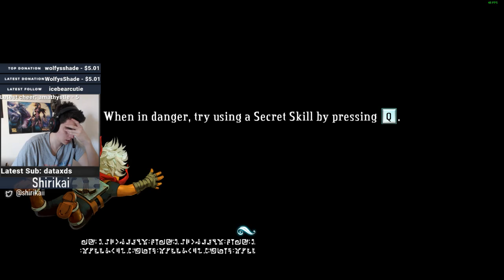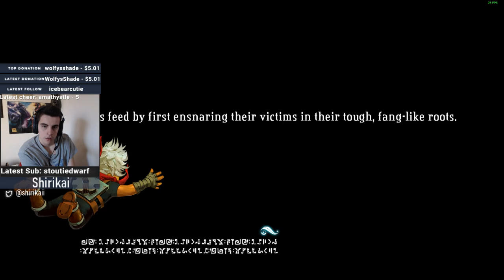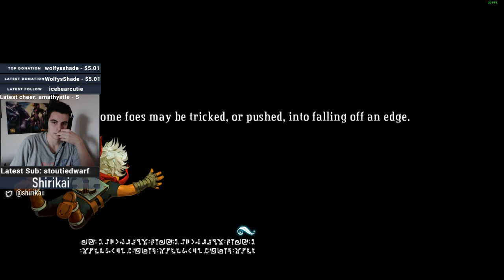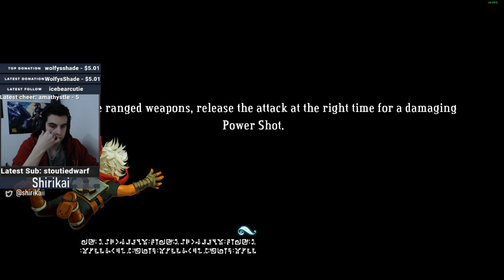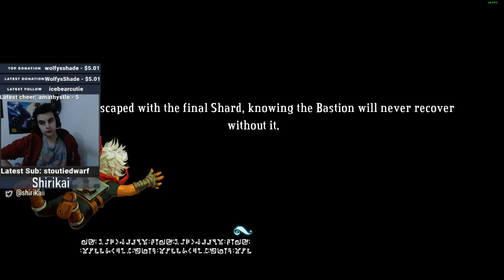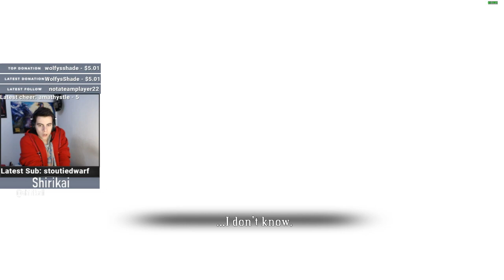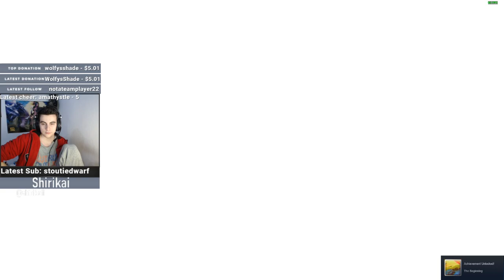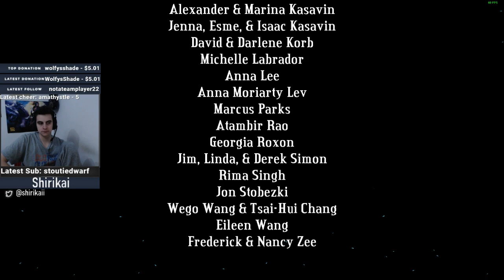Bastion - Full Playthrough/Gameplay - Part 2 (All Endings)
(this is a livestream playthrough)

Category